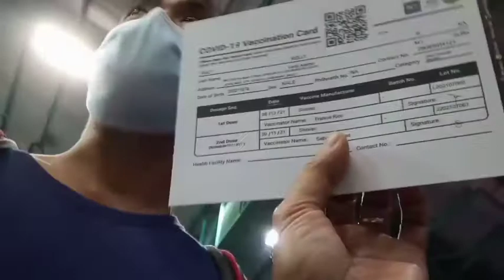2nd dose of sinovac covid vaccine September 13,2021